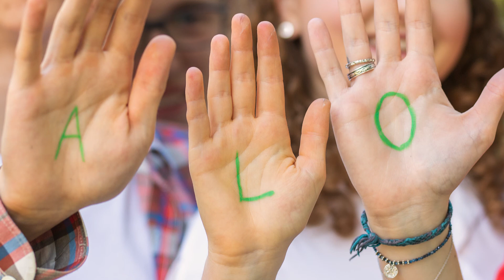ALO okiem dyrektor